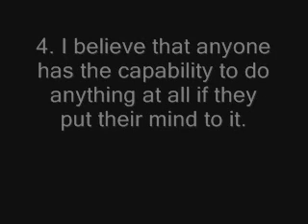Tagged by ExtremelySkilled - 5 facts about myself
I have been tagged by ExtremelySkilled. I have stated 5 facts about myself. Now, I will tag 5 more people in this video:

1. RukarioAuraMaster
2. KamvStudios
3. Tarikan5
4. pokepro15
5. TheSilentR

Everyone that has been tagged must make a video stating 5 facts about themselves. Of course I know you all can upload videos. lol.

Pokemon Remix (I'm not really sure of the name, check below for more details)

Credits to this song are given to DjAchromatic who remixed this song.